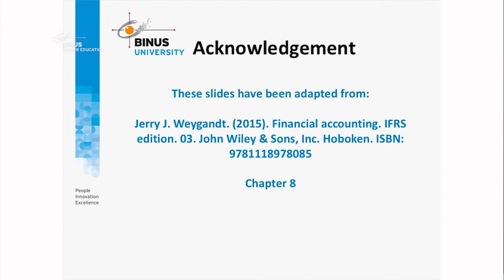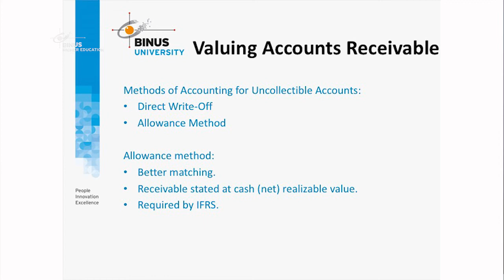[IAA03C-ID] Accounts Receivable (Valuation II) - Part 1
Credit title:

Subject Matter Expert : Sasya Sabrina, S.E., M.M., CPSAK.